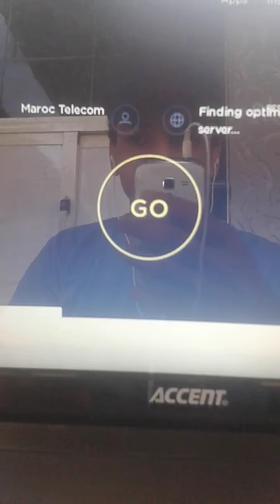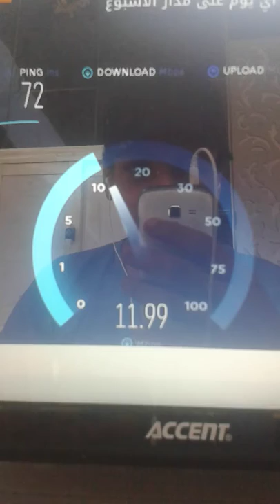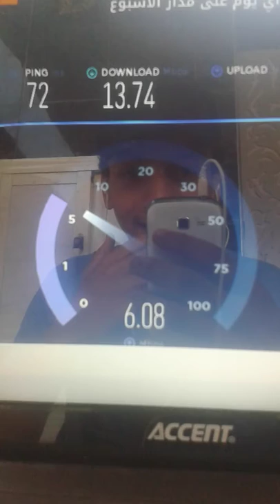جديد تجربتي لأسرع أنترنت في المغرب يا سلاااام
حسابي الشخصي:
-قنوات للدعم.